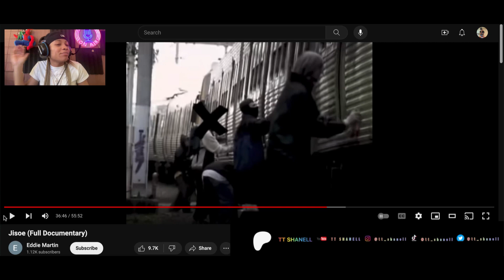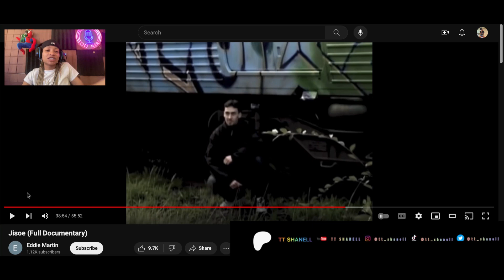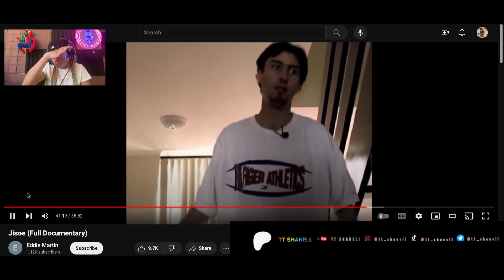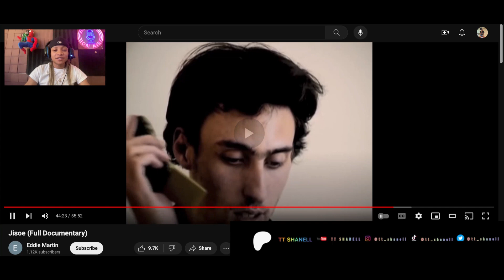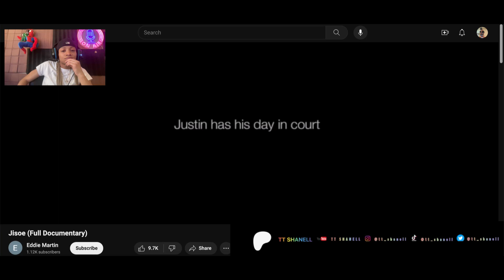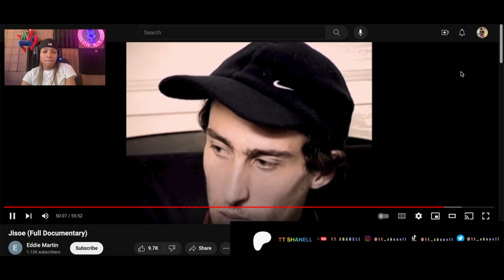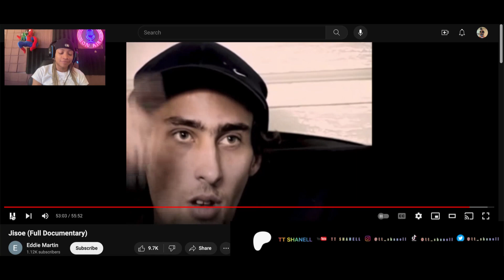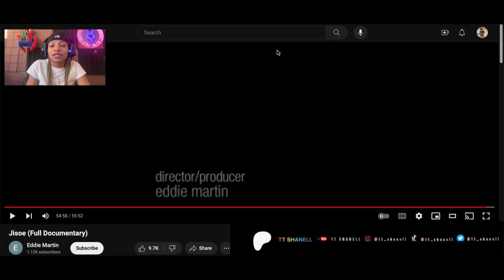Jisoe ( Full Documentary) Reaction PART3 Finale - TT Shanell Reaction